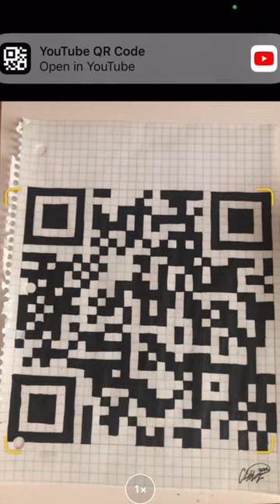I drew a QR code! Scan at ur own risk 😈